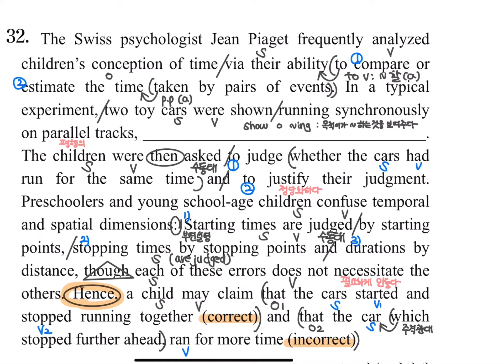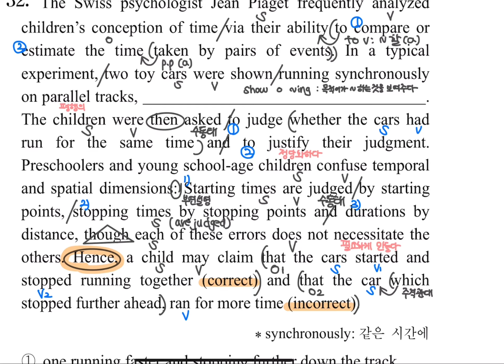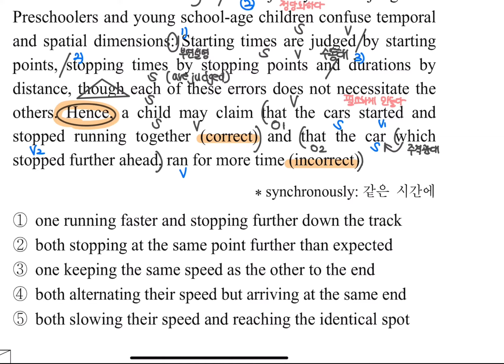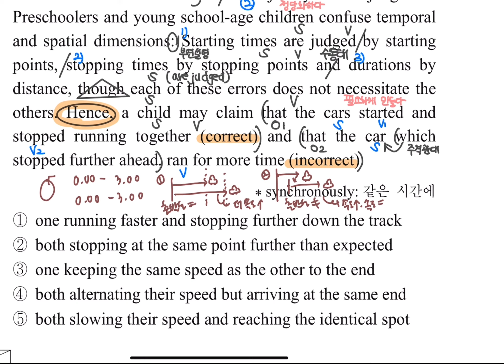빈칸을 쉽게 채우는 기본 탄탄 구문분석 👏 2020 수능 빈칸채우기 문제 32번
안녕하세요, 서울대영어과외 설영입니다.